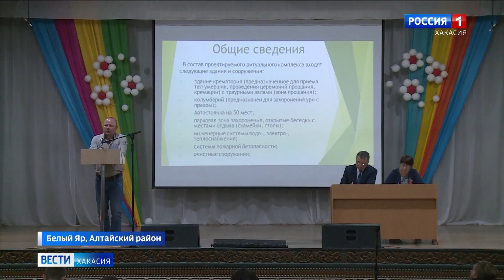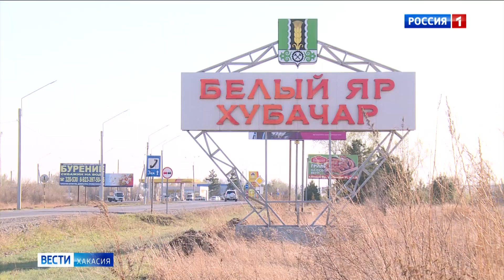Споры вокруг строительства крематория не утихают в Хакасии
В Белом Яре не утихают споры вокруг возможного строительства крематория. Предприниматель готов предоставить альтернативу захоронениям уже в этом году. Однако местные жители к такому соседству не готовы. Мнения сторон выслушал Пётр Пермяков.